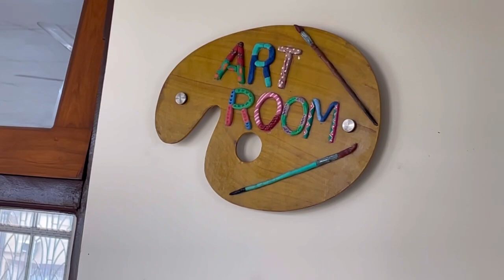Art Room Don Bosco school park circus, Kolkata